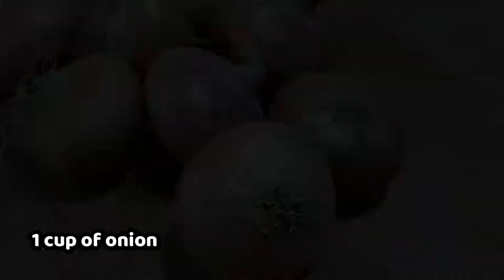Healthy Mixed Vegetable Recipe | My Cookhouse Style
Vegetables are important sources of many nutrients, including potassium, dietary fiber, folate, vitamin A & C. Without healthy mixed vegetable our breakfast, lunch & dinner is not complete. In this video, My Cookhouse will show the healthy mixed vegetable Recipe.

So, here are ingredients of healthy mixed vegetable Recipe -
👨‍🍳 1 Cup Brinjal
👨‍🍳 1 Cup Gourd/Calabash
👨‍🍳 1 Cup Pumpkin
👨‍🍳 1 Cup Potato
👨‍🍳 1 Cup Carrot
👨‍🍳 1 Cup Okra/Lady's Finger
👨‍🍳 1 Cup Papaya
👨‍🍳 1 Cup Cowpea
👨‍🍳 1 Cup Onion
👨‍🍳 5-6 Chili
👨‍🍳 1 Tsp Turmeric Powder
👨‍🍳 1 Tsp Panch Phoron
👨‍🍳 1 Tsp Cumin Paste
👨‍🍳 3 Tbsp Soybean Oil
👨‍🍳 2 Tsp Ghee
👨‍🍳 1-2 Dried Red Chili
👨‍🍳 Water as Needed (2 cups approx.)

Watch the video of My Cookhouse the healthy mixed vegetable recipe & cook for yourself easily at your home. You can change the vegetable if you want. Just use the masala that we use in this healthy mixed vegetable recipe.